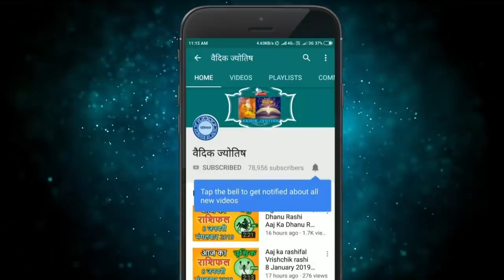कुम्भ राशि 21 नवंबर शनिवार | Aaj Ka Kumbh Rashifal | Kumbh Rashi 21 November 2020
kumbh rashi 21 November 2020
21 November kumbh rashi
kumbh rashiJuly 2020
Dainik Rashifal,Horoscope,Astrology
21  नवंबर   कुम्भ राशि
आज का राशिफल कुम्भ राशि
कुम्भ राशिफल